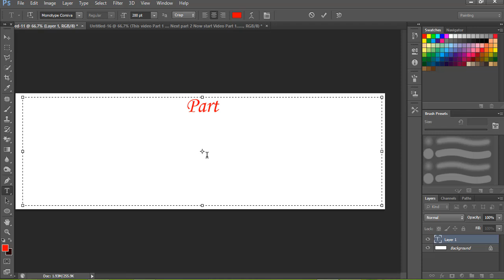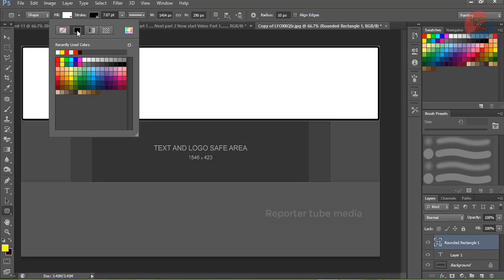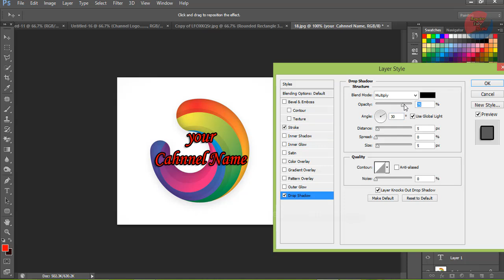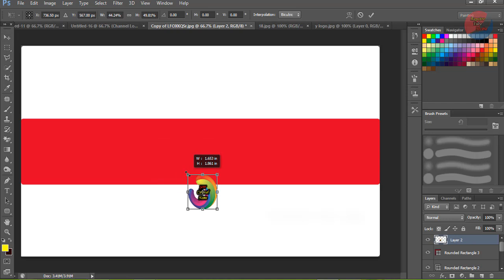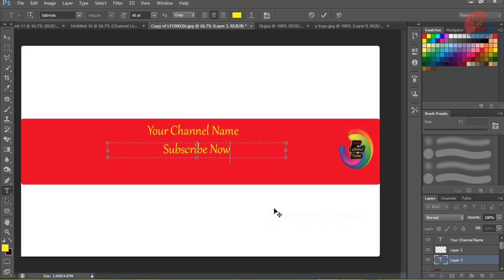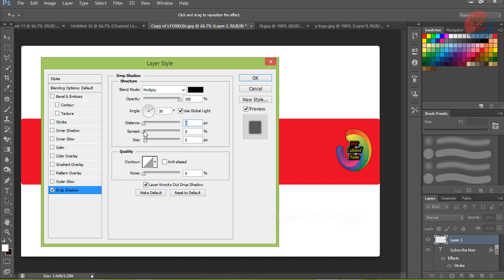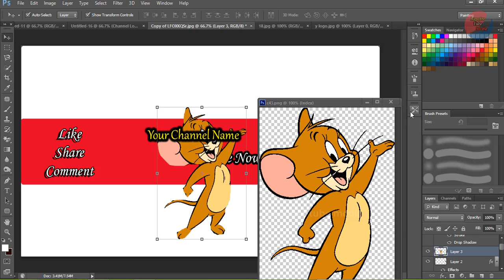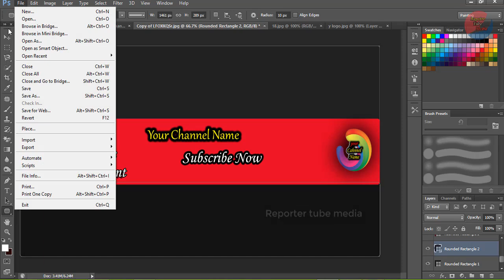Tutorial Easy You tube Banner make part 2 - এটার স্বাদ কেমন আজকে জেনেনিন ➤ reporter Tube Media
➤➤Tutorial  Easy You tube Banner make l

"YouTube channel art is mostly known as channel banner or cover photo. It's tricky to create one because the size of the banner has to be perfect and if you don't know then actual way of doing it you might not get it right. This video will help you to create your own YouTube channel art/banner with Photoshop."

Music

Music